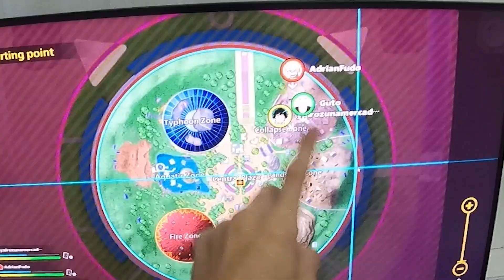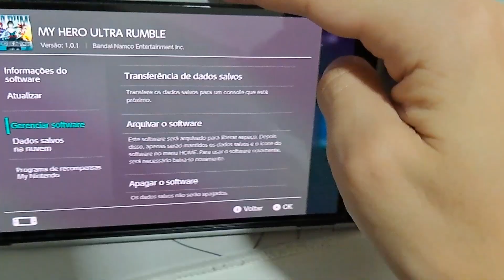Lançaram um jogo de Boku no Hero.. E tem NO SWITCH!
. e não é que esse jogo ta dahorinha mano
. me surpreendi

. menor preço de nintendo switch
normal (v2)

🎥 Minha câmera

jogo: My Hero Ultra Rumble

00:00 oioi
00:53 Jogando no PC
04:10 Jogando no Switch Tabletop
05:50 Jogando no Switch na mão
06:23 Jogando no Switch na TV
09:11 o que eu achei
09:48 TMJ